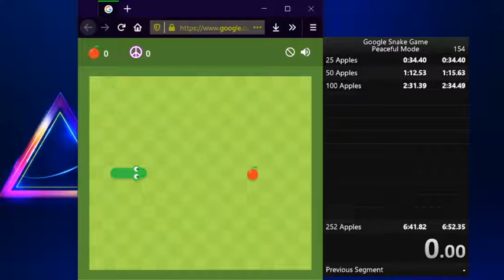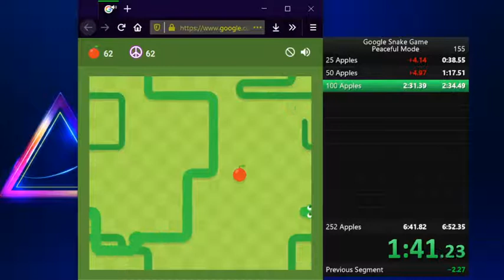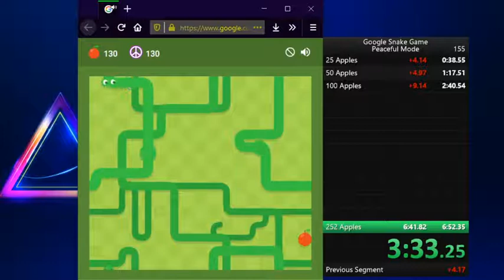Google Snake speedrun - Peaceful Mode 6.46.00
Nice flat time there. No PB in the other categories tho...